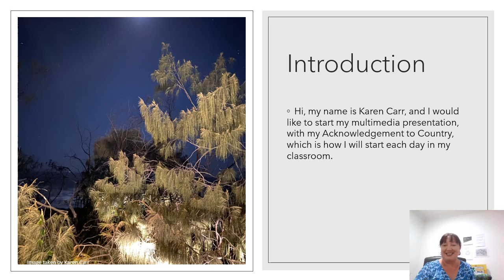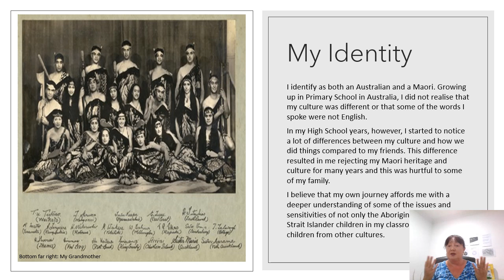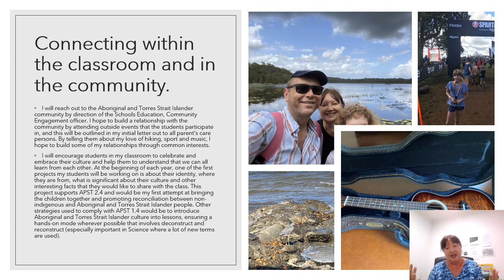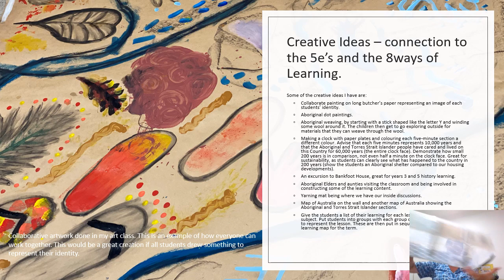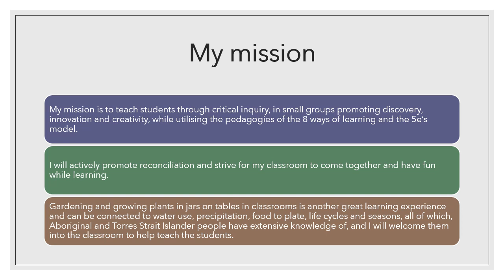Carr Karen 1141190 Task 3 Vlog EDU716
APST 1.4